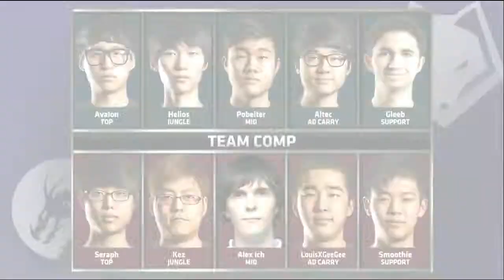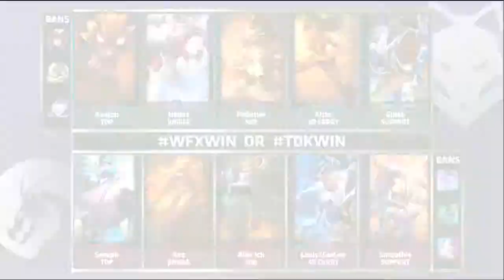TDK vs WFX, Game 2 NA LCS Summer 2015 Promotion Tournament Team Dragon Knights vs Team Winterfox